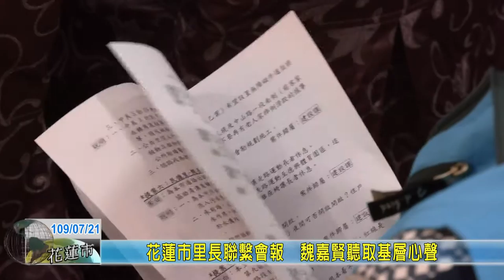20200721 04 花蓮市里長聯繫會報 魏嘉賢聽取基層心聲